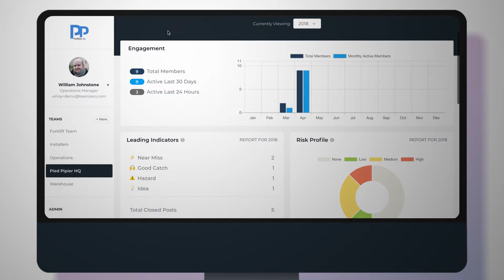Analytics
People spend such a big part of their lives at work. At Zero, we believe workplaces need to be safe havens where people can explore their full potential for greatness. Safety doesn’t always have to be long slideshow presentations and briefings. It can be a collaborative, interactive, engaging process—and we intend to make that happen with Zero.

Join us in our quest to ensure safe workplaces by the power of effective communication and solidarity!